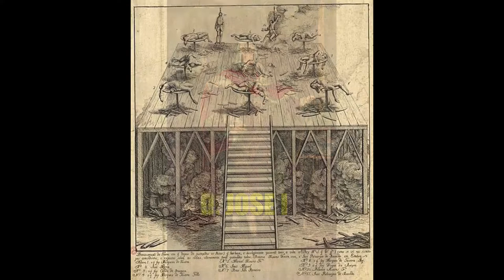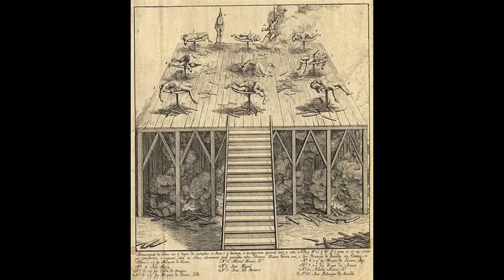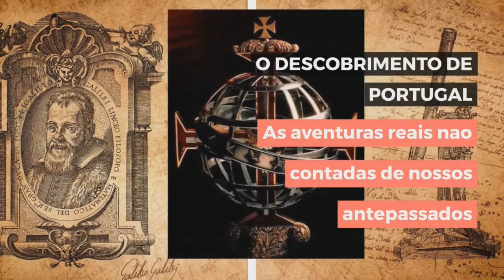O general português que Napoleão Bonaparte recrutou - NAPOLEÃO EM PORTUGAL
Família real portuguesa conseguiu partir para o Brasil durante a invasão de napoleão em Portugal graças a ele. Montou as estratégias. Criou a formula de exercito adotada pelo exercito alemão um século depois, foi governador de Minsk, cobriu a retirada de Napoleão, morreu como traidor da pátria.
Brabo, inteligente e não reconhecido.
Salvou D João VI e Napoleão Bonaparte na Guerra Peninsular e na Invasão da Russia, um verdadeiro
HEROI esquecido na guerra peninsular.
Saiba como tudo aconteceu numa historia vibrante, uma homem a frente do seu tempo, ate a historia o abandonou, mas nós vamos recontar em 02 partes e depois sobre a Legião formada por Napoleão.
Vamos resgatar a historia dessas figuras icônicas.